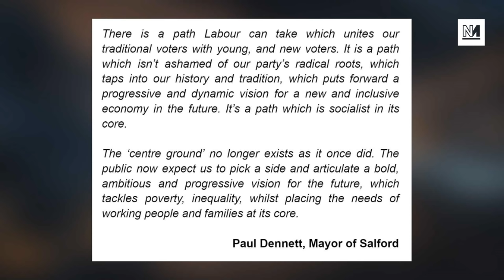Andy Burnham SLAMS Starmer’s “London-centric” Labour